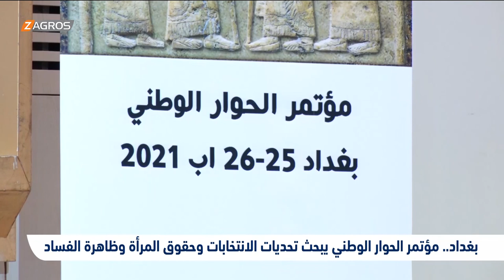بغداد.. مؤتمر الحوار الوطني يبحث تحديات الانتخابات وحقوق المرأة وظاهرة الفساد